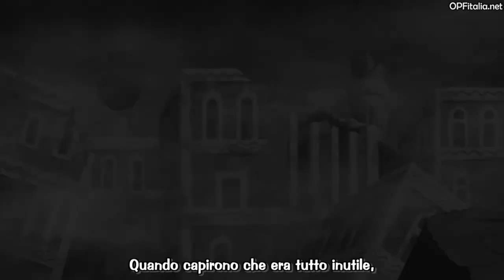One Piece (AMV) Minks vs Jack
Song: still broken - plan three